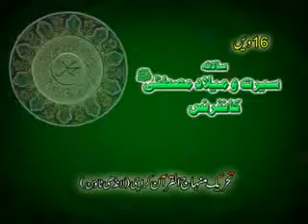16th Seerat-o-Milad-e-Mustafa SAW Conference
Annual 16th Seerat-o-Milad-e-Mustafa SAW Conference Tehreek Minhaj Ul Quran Landhi Town Karachi.
Production by :- Minhaj Multimedia Council Karachi.